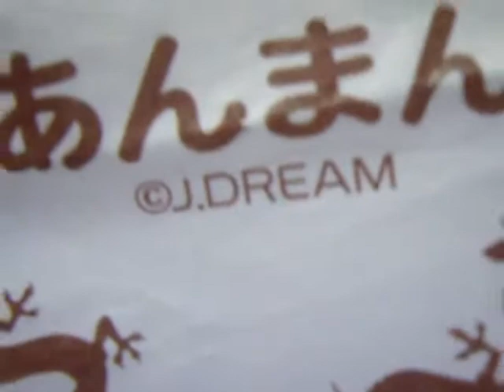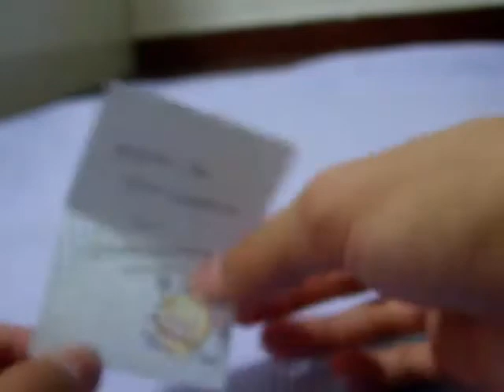Squishy package #3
Open me :)

  Hope you enjoyed this video.Sorry for the bad quality video :)